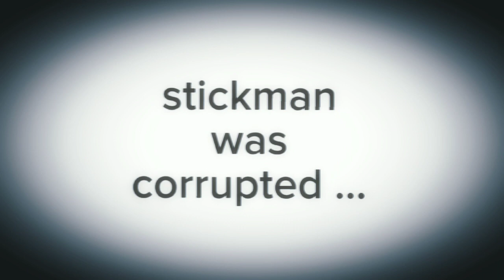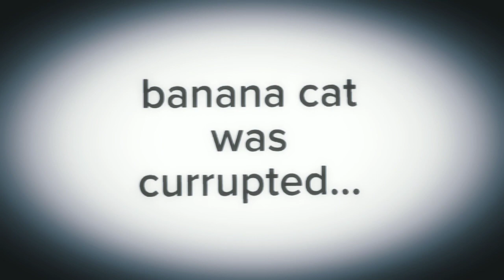zerphobia charted resmatelizated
m:gelatin
gray coiny:golfball

banana cat:flower
X:x
stickman:book